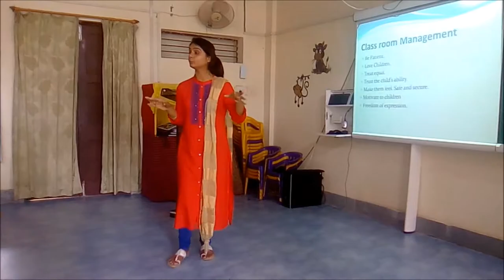Classroom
3rd Episode of Workshop Conducted for Pre - Primary Teachers on the Management of Kindergarten [LKG and UKG]